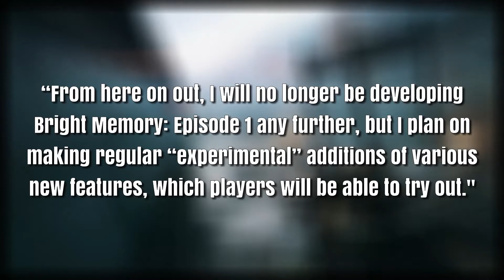Upcoming Game releases in 2020 - 20 games without confirmed dates.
In our second video on upcoming game releases, we look at 20 titles which have been flagged for 2020 but do not have a fixed release date.

Some of the games we cover in this list may be scheduled for Q3 or Q4, others are listed as a Fall 2020 or Holiday 2020 release. Sometimes we're just told the year with no release window. With the reveal events of Xbox Series X and Playstation 5 to come we are sure that we will get more news on the release dates for all of these titles soon.

Which Games are you most excited about? Are there any that you have pre-ordered already?